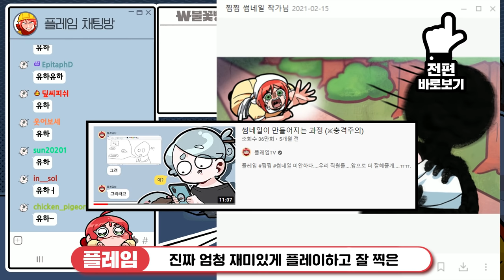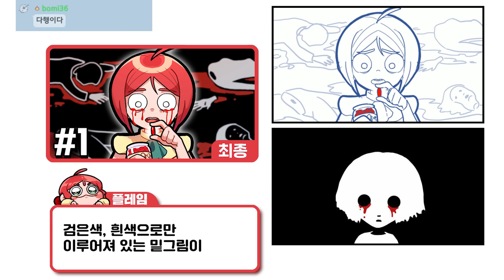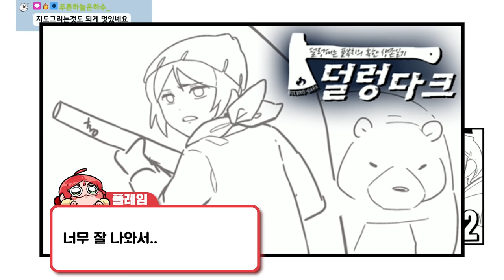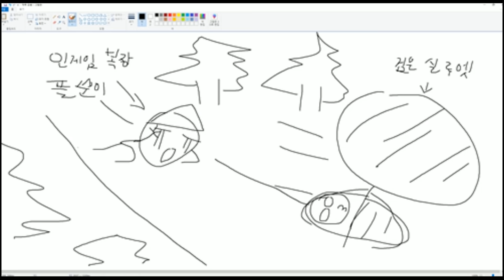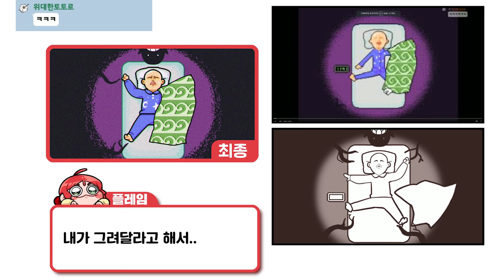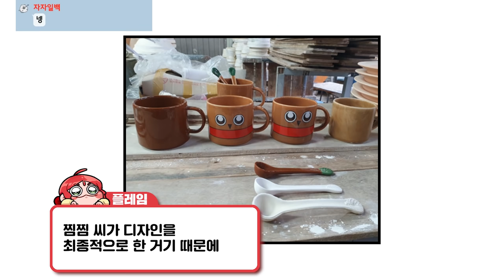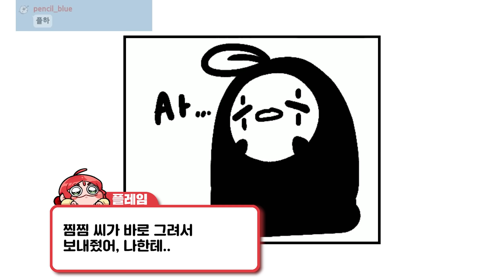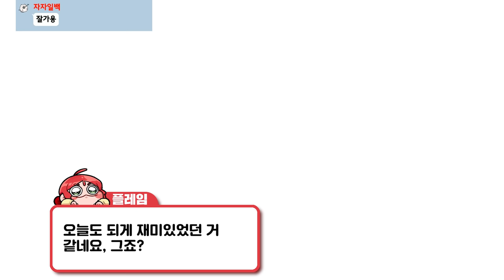썸네일이 만들어지는 과정2 (※충격주의)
...죄송